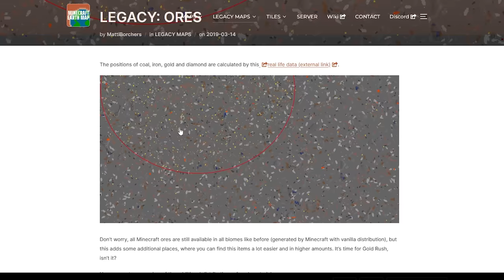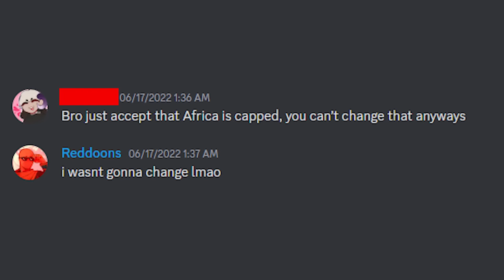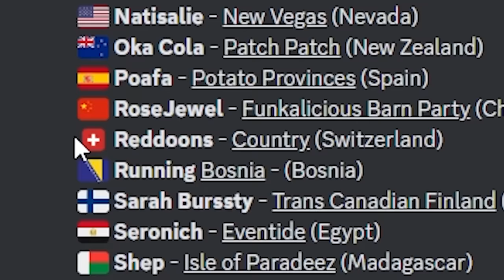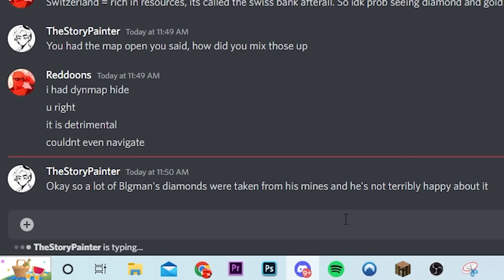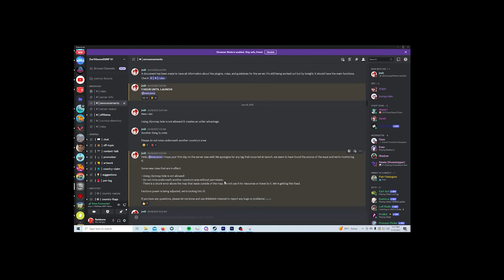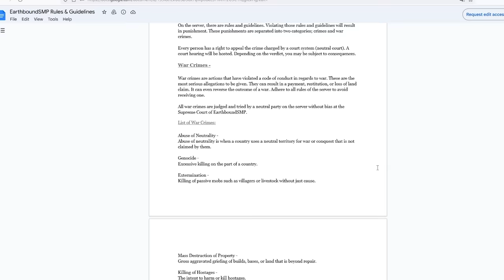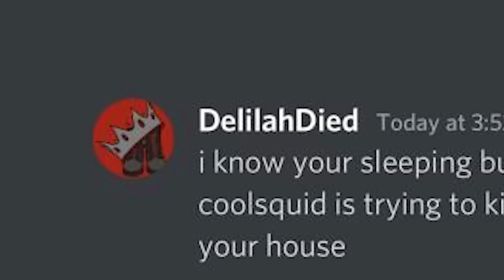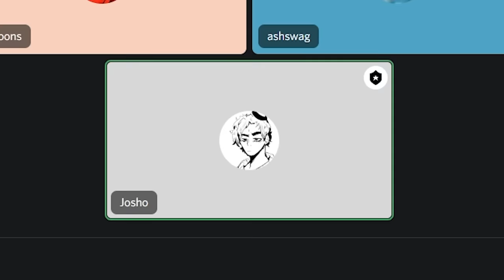Committing War Crimes to Save Earth (in Minecraft)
So. I Destroyed Earth to possibly Save it, in Minecraft. Don't question my logic.

Like Reddoons and his LifeSteal SMP Series where he betrayed people and got revenge. Not / TommyInnit / or any other Dream SMP member. This is a new and original Minecraft idea like HermitCraft or LastLife with Grian and MumboJumbo. Survival is harder than Hardcore Minecraft because PVP is on.

Edited by Reddoons and  @Flordo
Thumbnail by  @Burssty